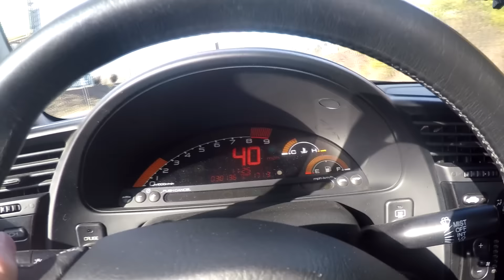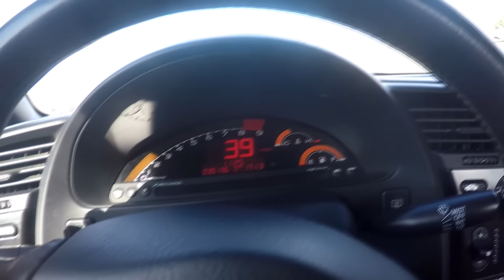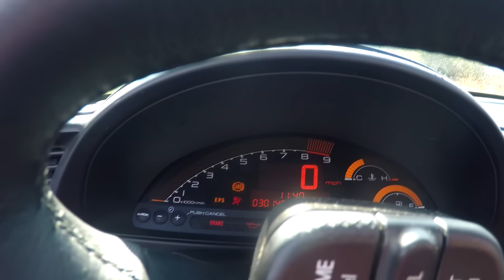A New Chapter - MY NEW HONDA S2000!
So excited to finally get to show you guys the new car! Lots of exciting stuff coming soon!